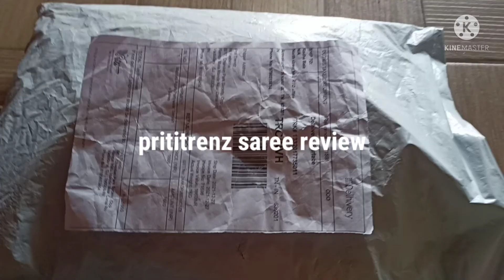prititrenz saree review